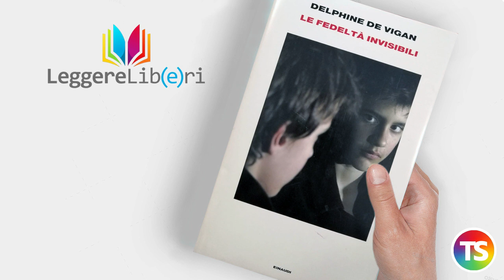Leggere libri anzi 𝑳𝒆𝒈𝒈𝒆𝒓𝒆 𝒍𝒊𝒃(𝒆)𝒓𝒊: il romanzo "Le fedeltà invisibili"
Nella rubrica Leggere lib(e)ri, curata da Gabriele Ferrante, un nuovo libro da portare all'attenzione dei lettori e dentro le aule scolastiche: Le fedeltà invisibili, di Delphine de Vigan, edito in Italia da Einaudi, un romanzo corale che disegna linee sotto traccia, a unire i protagonisti e le loro complessità.